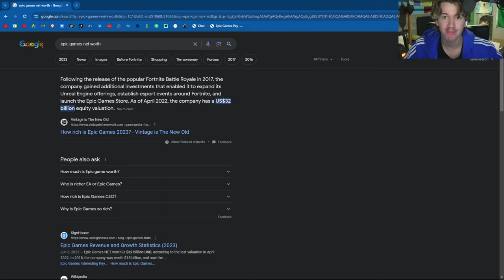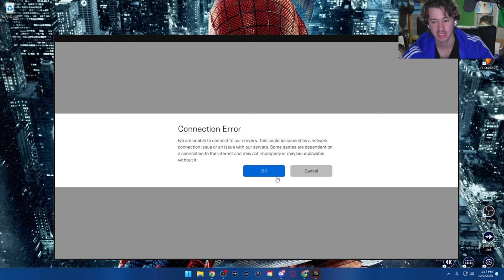Fortnite’s Biggest Scam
MEMBERS AS OF September 1ST

Microphone arm

Corsair HS60 Pro

Elgato HD60 S Capture Card

Famous Water bottle